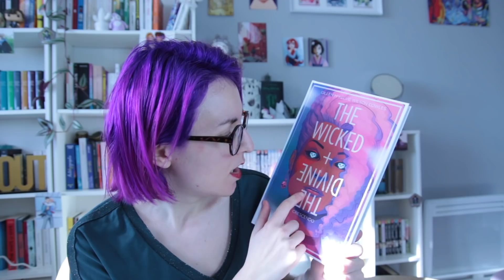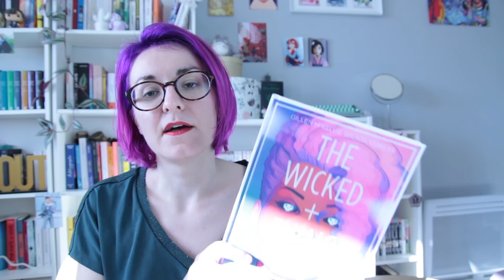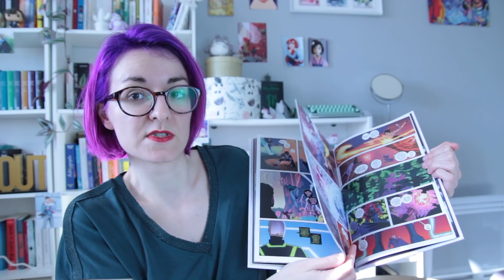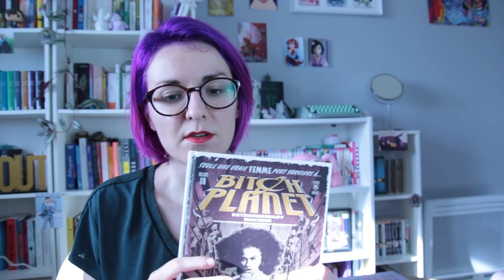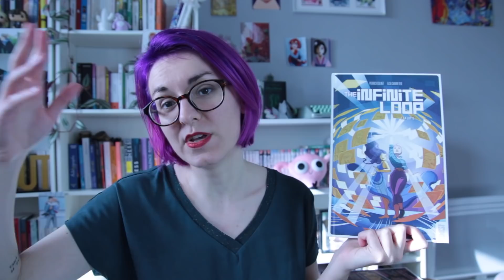4 COMICS BADASS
Tu veux me soutenir ? Regarde des pubs sur Utip

Livres présentés :
The Wicked + The Divine
Saga
Bitch Planète
The Infinite Loop

J'ai un blog d'écriture !

J'ai une seconde chaîne YouTube : Princ(ess)e LGBT !